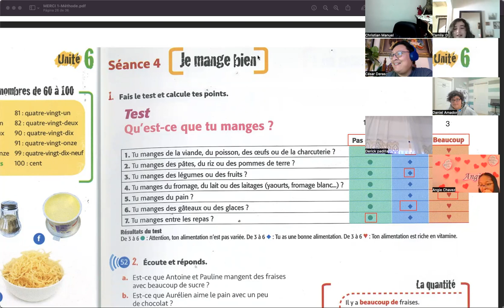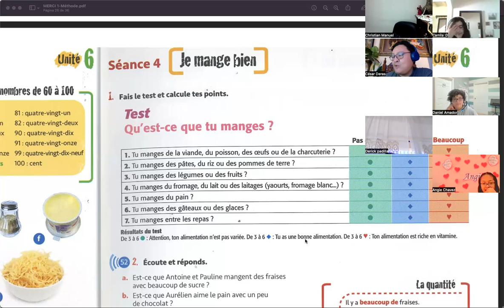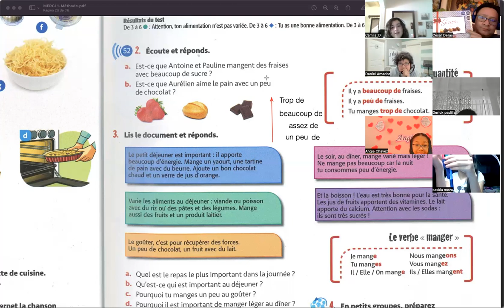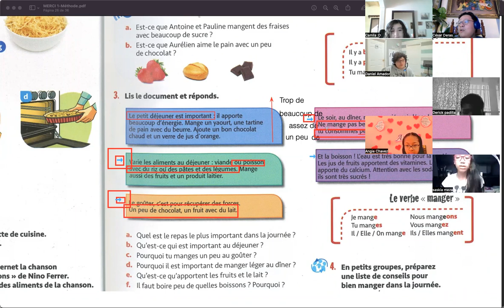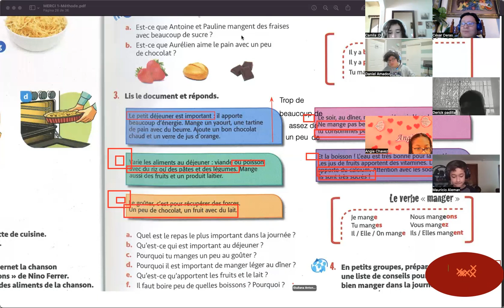FRANCÉS 6ºC miércoles 9 febrero 2022